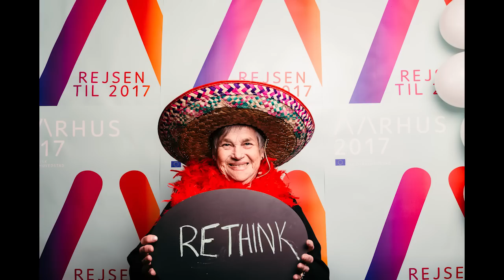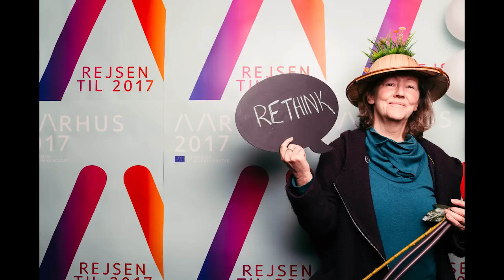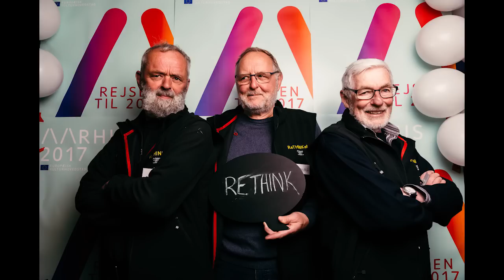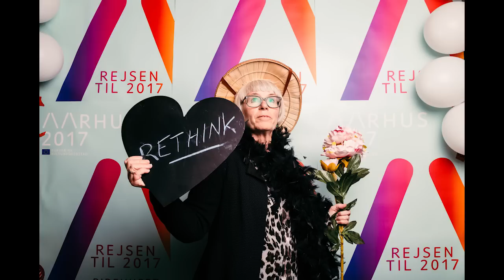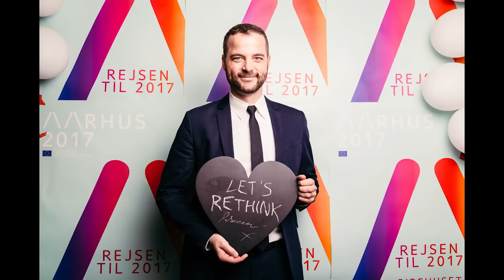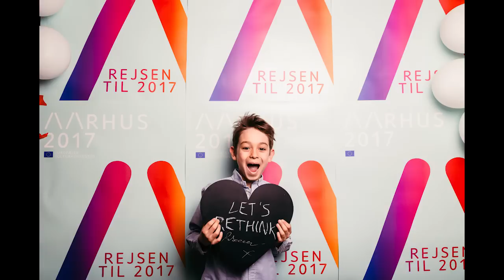Aarhus 2017 - Rejsen til 2017 Photo booth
A compilation of great photos of our amazing guests and organization. The photos were shot by memorable.dk during the exhibition Rejsen til 2017/The Journey to 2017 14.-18. April 2015 in Ridehuset in Aarhus.